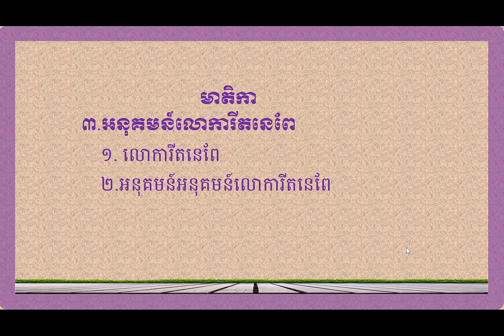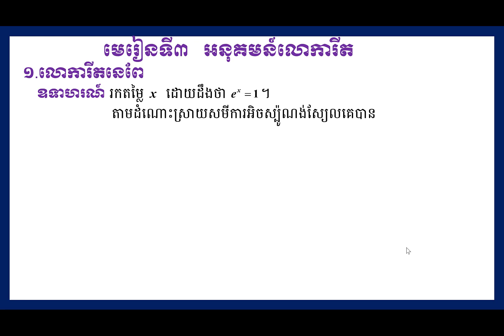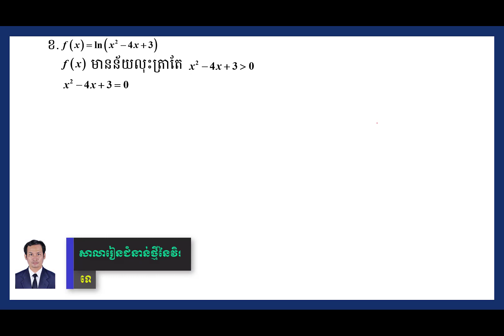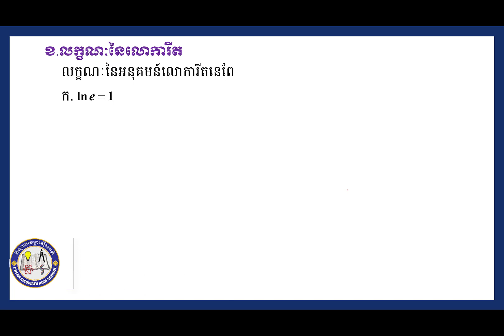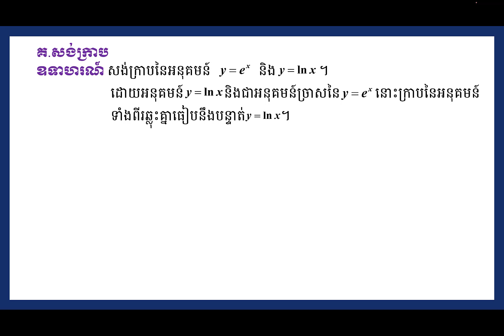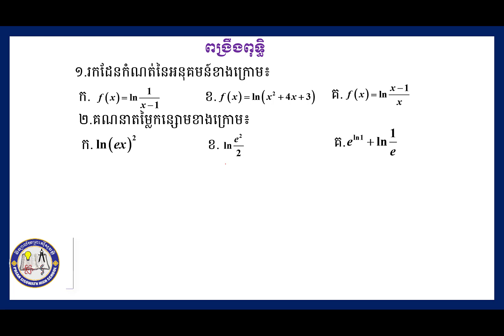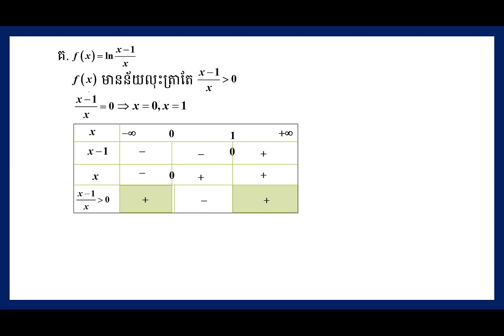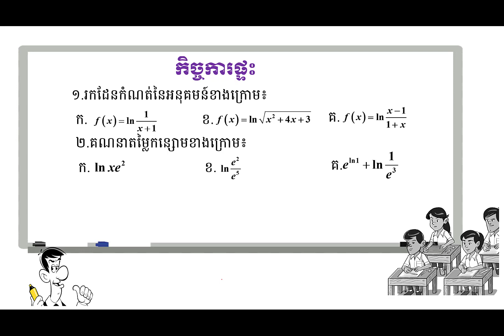30 គណិតវិទ្យា៖ជំពូកទី៣ សិក្សាអថេរភាព និង សង់ក្រាប មេរៀនទី៣ អនុគមន៍លោការីតនេពែ ១ និយមន័យ និង លក្ខណៈ